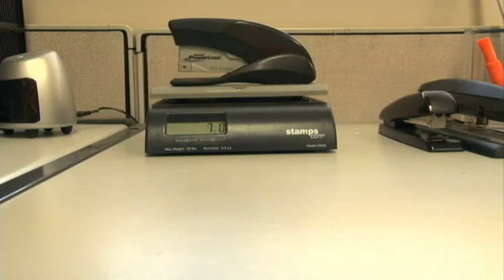Employees steal chairs!! MUST SEE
We made a lot of figures up to create this video.